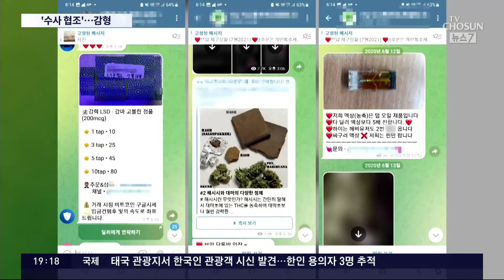'수사 협조' 마약범 감형…법원 "경쟁적 제보로 확산 막을 것"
마약 거래는 은밀하게 이뤄지다 보니 내부 제보가 수사에 매우 중요합니다. 이를 감안해 법원 이 수사에 협조한 마약사범 의 형량을 낮춰주는 판결을 내렸습니다. 재판부는 활발한 제보가 이뤄져야 마약확산을 막을수 있다고 감형 이유를 설명했습니다